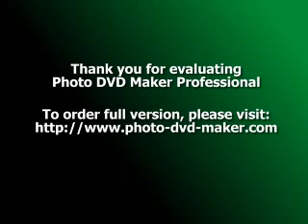Tears for Fears - The Working Hour